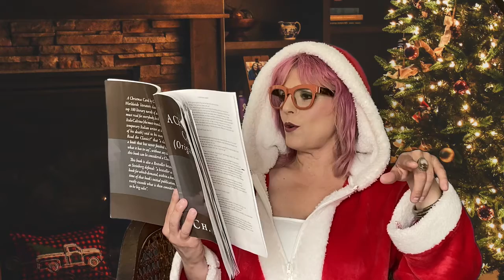"A Christmas Carol" Episode 13